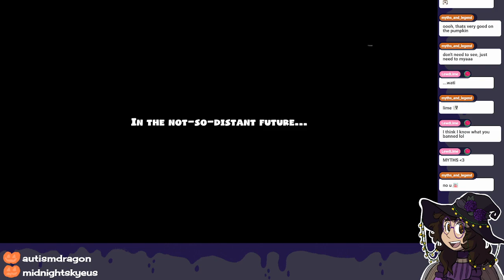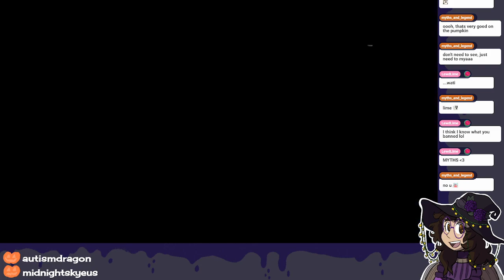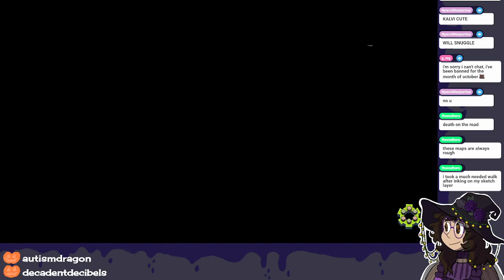Overcooked! with Tom!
Video comes from the Twitch Stream, which you can watch live